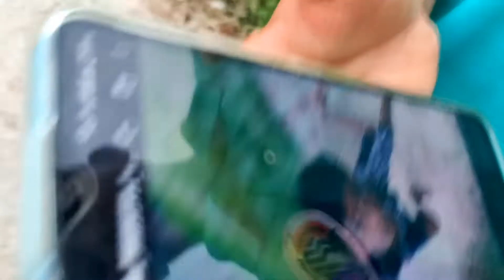ফ্যাশন শো//Rajbanshi Comedy Video//ফানি ভিডিও হাসতেই হবে।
অনেক মোজার ভিডিও হাসতেই হবে।
ভিডিওটির অভিনয় করেছেন __
ফিরোজ/ রাশেল/
তহিদুল/রহিদ/
লায়েক/ইমরান।
D/ সোলেমান
C/ঈসান

ধন্যবাদ ❤️

Ap vlogs
Entertainment video
Polli gram tv
Sm Rajbanshi Creations
             ভিডিওটি কপিরাইট করবেন না।